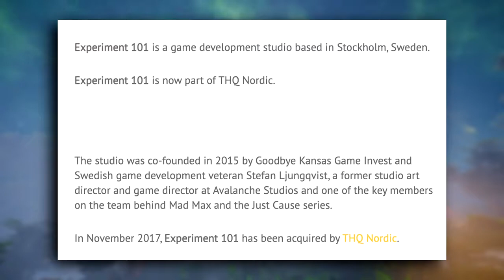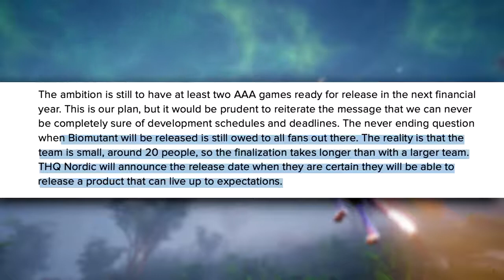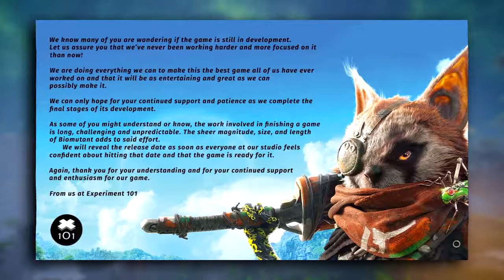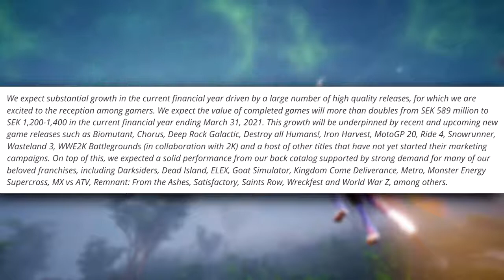What Happened To Biomutant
Biomutant is an upcoming action role-playing video game that is being developed by Experiment 101 and published by THQ Nordic. The game was first announced back in 2017, and was seen as possibly the next big open world RPG. Over time the hype for the project slowly died down as more delays and lack of communication circulated the project. Let’s break down the developer Experiment 101, the delays, and when to expect the title.
00:00 Intro
00:54 Experiment 101
02:47 Development
05:01 Delays
08:53 Release Window